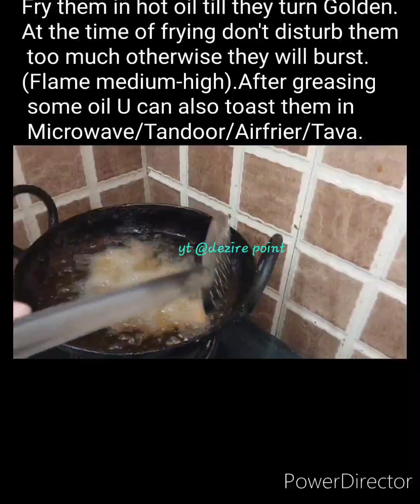Corn/Maize Nugget❤️🌽See Discription for Many More Dessert recipe💕🤤Plz like & 👍Subscribe my channel🙏😇